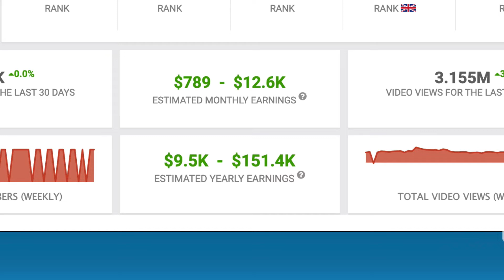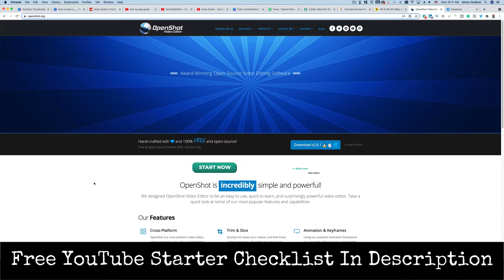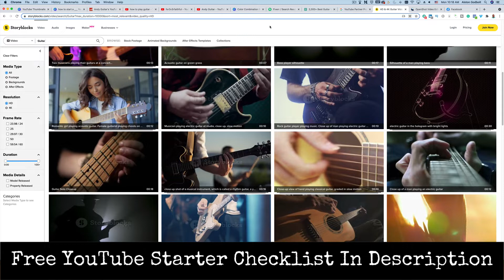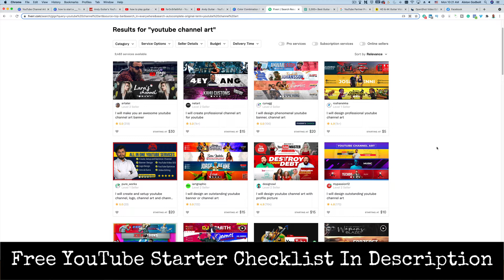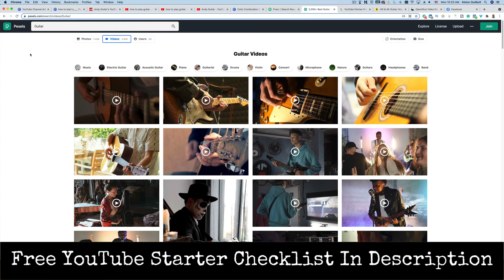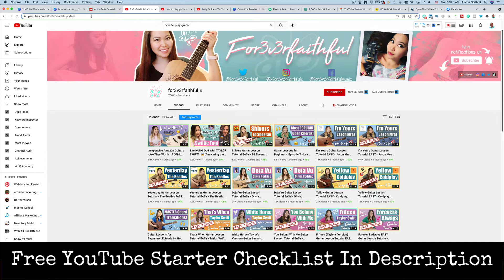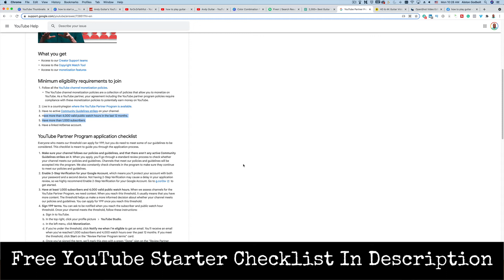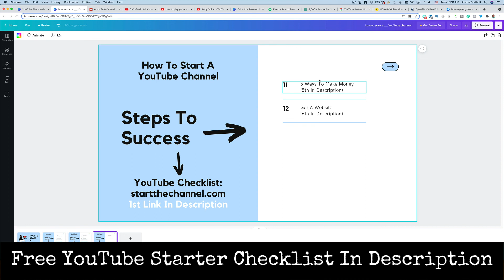How To Start A Guitar YouTube Channel 2022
How To Start A Guitar YouTube Channel 2022 - In this video, I show you how to start a guitar channel step-by-step. Included in this how to start a guitar channel on youtube tutorial, you will learn how to pick a niche, find keywords, and make money. After watching this video on how to start a channel on youtube, you will have all of the tools you need to start a successful channel. If you want to learn how to start a youtube channel, then watch this entire video.